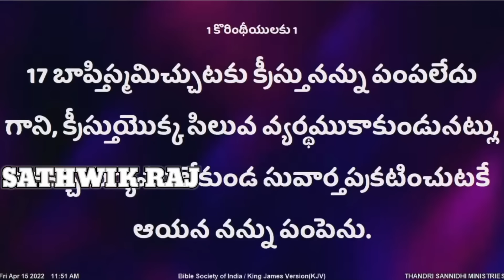ప్రతిరోజు స్పెషల్ ప్రేయర్ 18-5-2024.. NEW SPECIAL PRAYER BY BRO SHALEM RAJ GARU DON'T MISS IT..